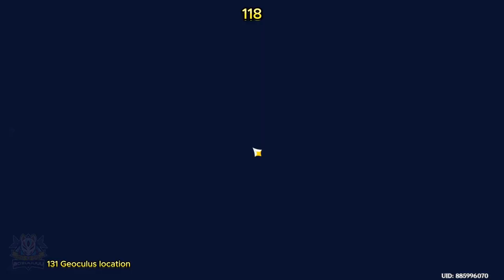Semua Lokasi 131 Geoculus Liyue | Geoculus Locations | Walkthrouh |【 Genshin Impact 】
Semua Lokasi 131 Geoculus Liyue | Geoculus Locations | 【 Genshin Impact  】

Semoga Membantu.